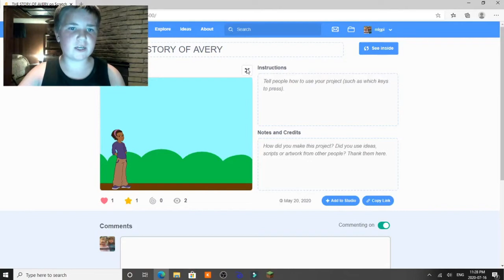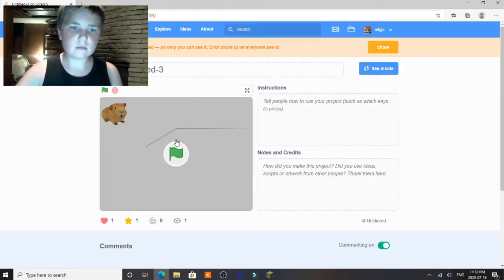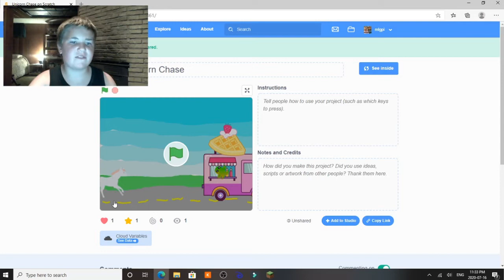My old Scratch Projects are Scary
Not sure if anyone noticed this but the time display on the bottom right corner is messed up. I recorded this video at 8:30pm NOT 11:30pm!!!
This video was 110% inspired by Dally Boi